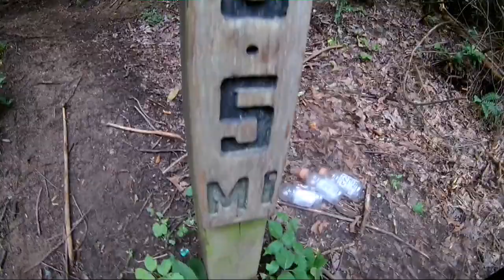Appalachian Trail Part 4. Hot Springs to Big Bald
Great views from Big Bald Mountain and Big Butt Mountain, we build a hiker town, the US Military make a fire, Max eats a cereal bar and we ask some cows to mooove off the path.